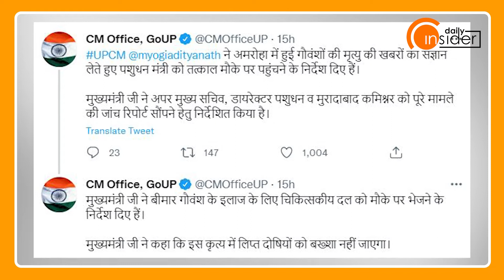Amroha गोशाला में भी सुरक्षित नहीं हैं गोवंश!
यूपी के अमरोहा में जहरीला चारा खाने से मरने वाले गोवंशीय पशुओं का आंकड़ा 55 हो गया है. साथलपुर की जिस गौशाला में ये घटना घटी वहां तकरीबन 190 गोवंश मौजूद थे. जहरीला चारा खाने से 100 की तबीयत बिगड़ी और पचपन परलोक सिधार गये. ये संख्या पहले 10 फिर 20 फिर पच्चीस पहुंची तो प्रशासन के हाथ पांव ठंडे पड़ने लग गये. और डीएम ने तत्काल मौके का जायजा लिया...मातहतों से पूछताछ की और घटना की वजह बताई